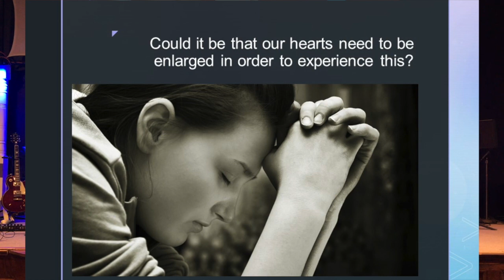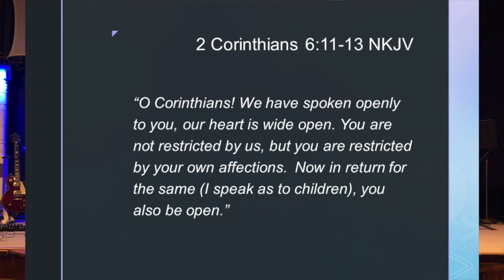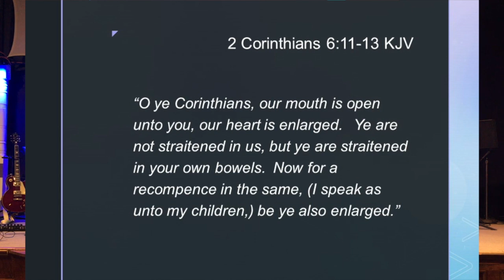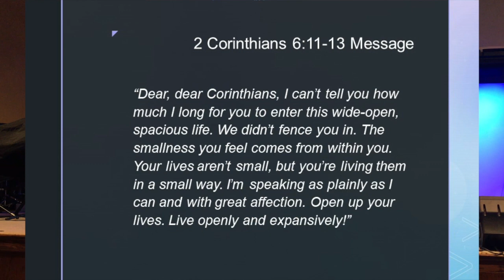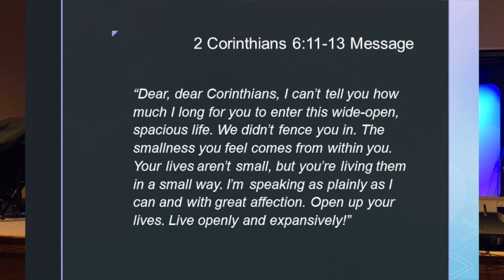Filled with all the fullness of God: Is your heart too small?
Paul's wonderful prayer in Ephesians 3:14-19 ends with the goal of the prayer, that Christians might be "filled with all the fullness of God."  This has powerful implications for us as it is a real desire God has for our lives. This video deals with the idea that perhaps our hearts our too small.  The scripture also talks about enlarging our hearts.  The culmination of the message gives questions whereby you can examine and see the size of your heart.